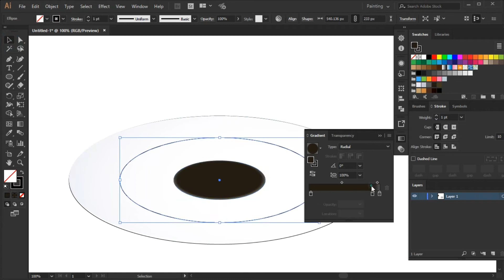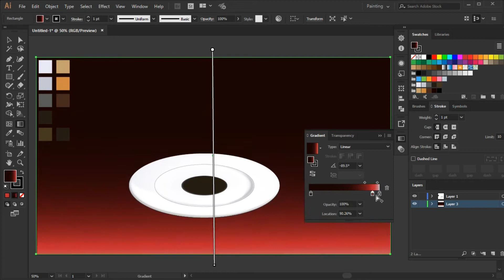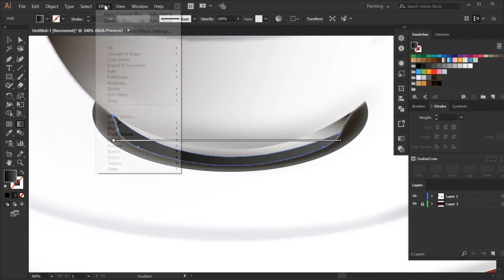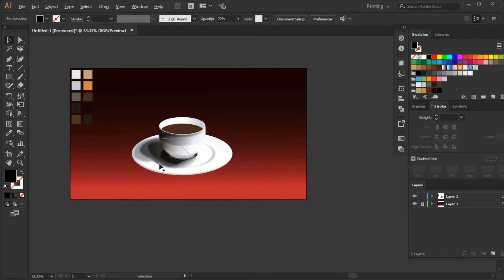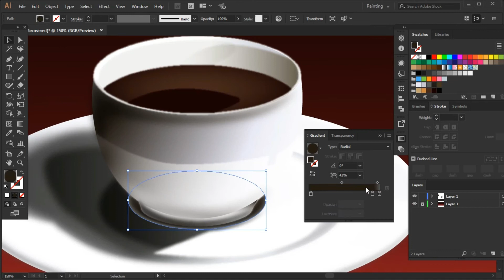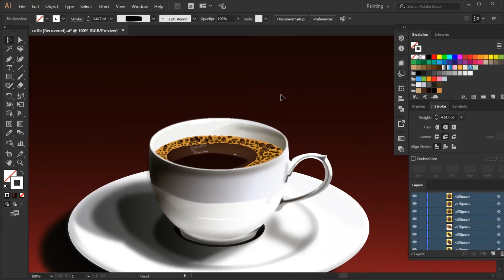Coffee Cup Realistic Vector Illustration | Photo-Realistic Illustration | Adobe Illustrator Tutorial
Hello,
I am a freelance Graphic Designer.

I am specialized in logo design, in This channel
I will share what I know about graphic design.

so, expect to see some sneak peaks of my clients work
and some useful logo design & vector art tutorials
using Coreldraw X8, Adobe Illustrator, Adobe Photoshop, Corel Photo-Paint.